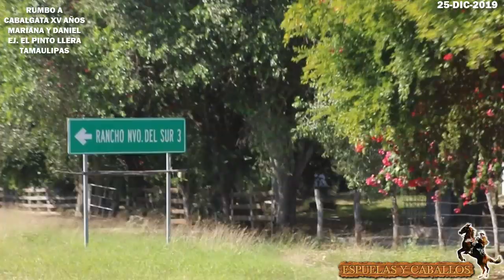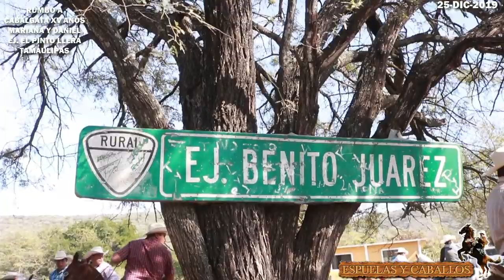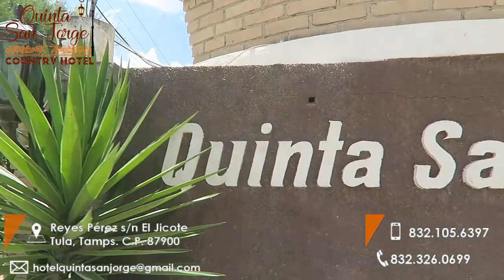XV AÑOS MARIANA Y DANIEL , CABALGATA, EJ. EL PINTO, LLERA TAMAULIPAS